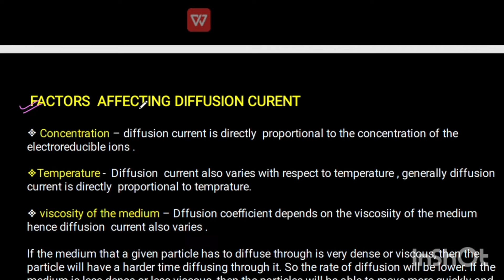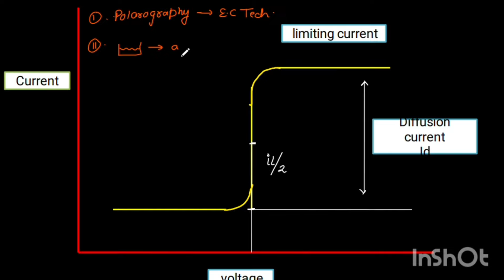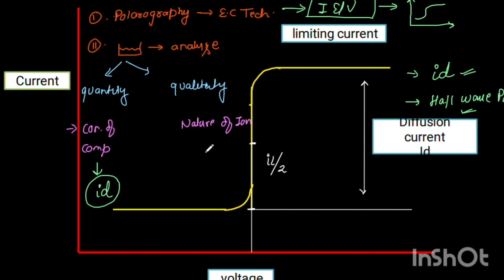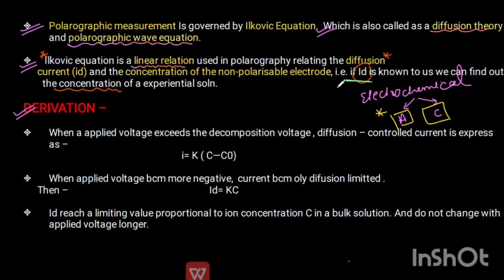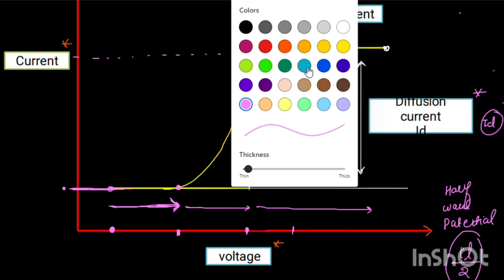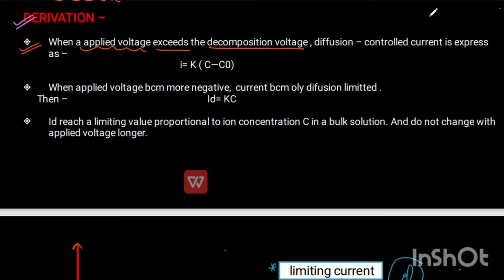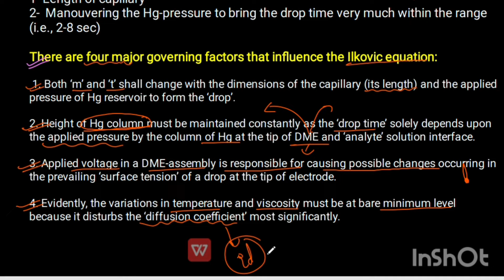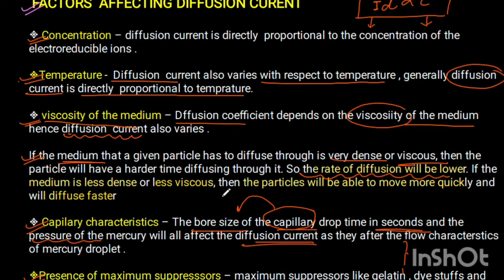Ilkovic Equation - Concept + Derivation + Factors governing & Affecting Diffusion Current •Msc •